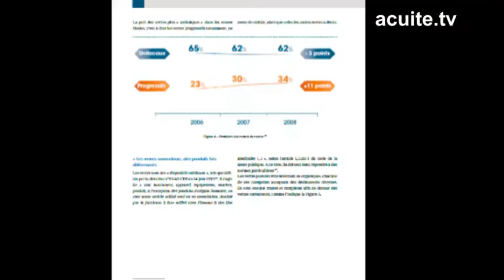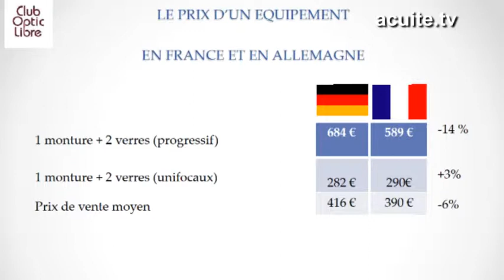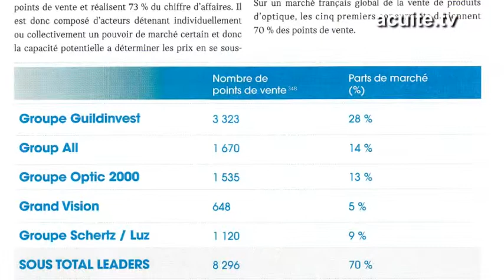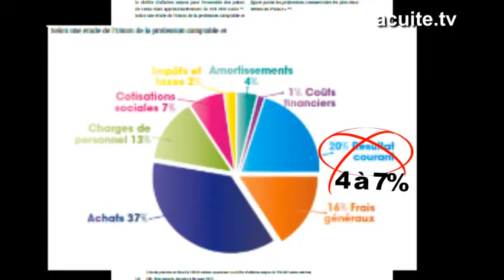[ITW] OpticLibre VS Marc Simoncini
Jean-Luc Selignan, président de la centrale Club OpticLibre, dénonce les nombreuses contre-vérités de l'étude scientifico-économique commanditée par Marc Simoncini et dont certains thèmes ont été récemment repris par l'UFC-Que Choisir. Selon lui, le patron de sensee.com a cherché des boucs émissaires à l'échec commercial de la vente en ligne de lunettes.